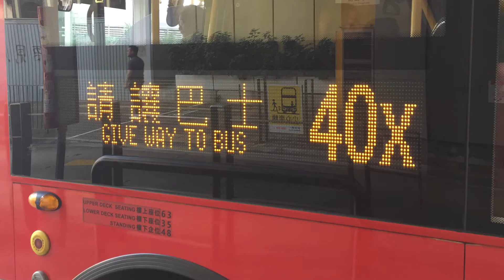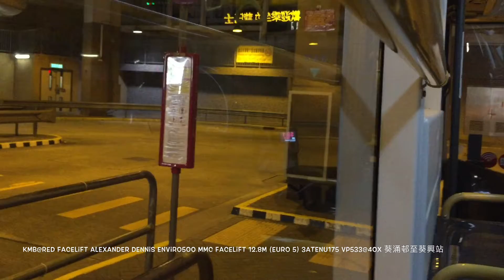2019-11-8 (Bus Vlog 1) Hong Kong Bus KMB@Red facelift Alexander Dennis Enviro500 mmc facelift 12.8m